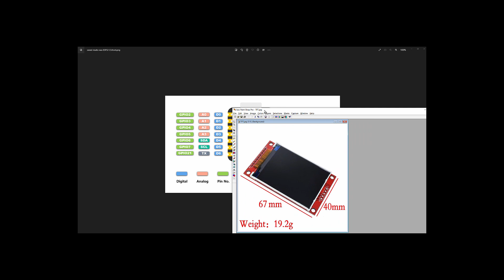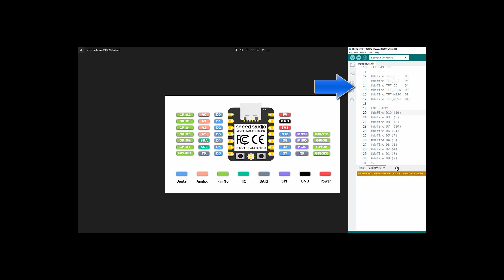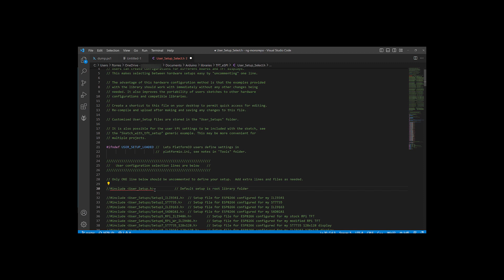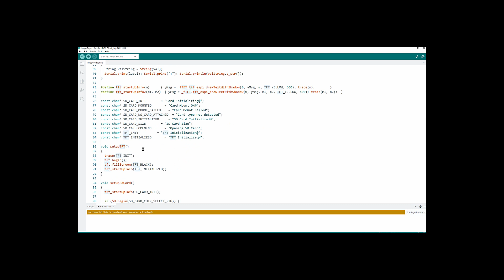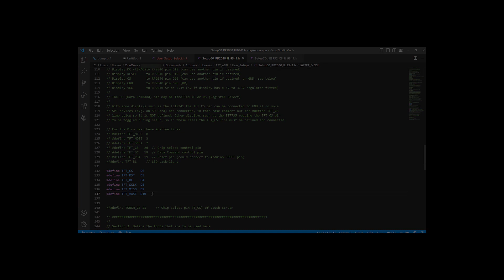How to configure the TFT_eSPI library for ESP32-C3 and RP2040 micro-controllers?